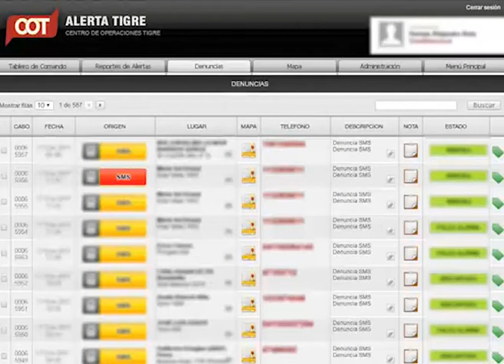Tigre: El COT los agarró caminando armados en Ricardo Rojas